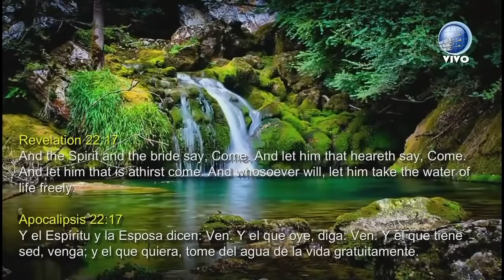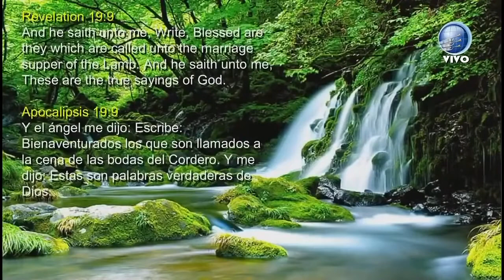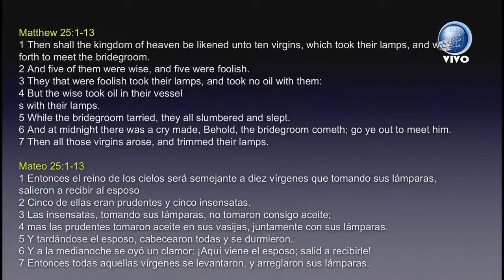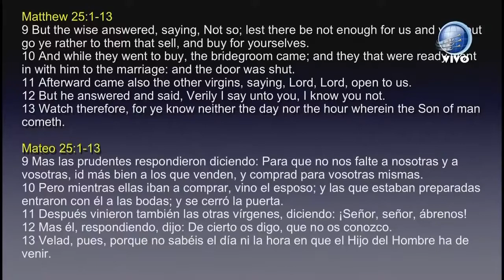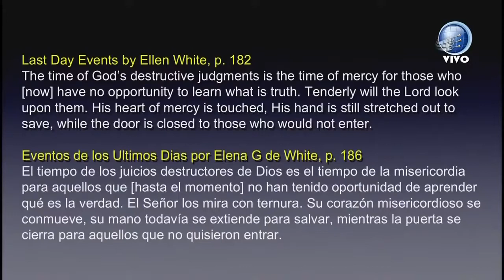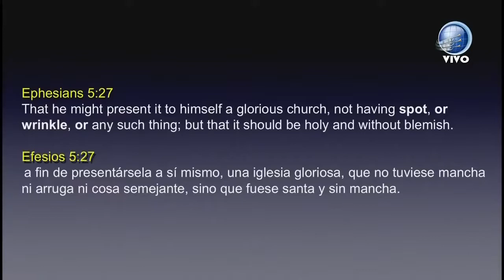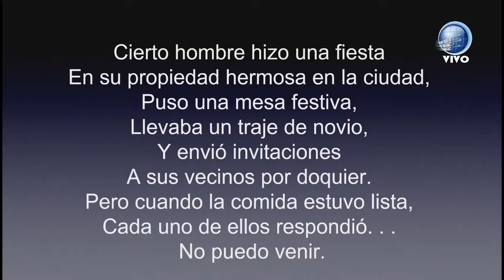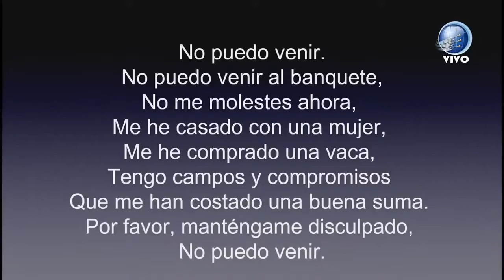Shabbath, April 16, 2022. English / Espanol. By Pastor David Gates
World Government, Coronavirus, Covid 19, World Population Reduction, Bill Gates' pill, famine, abortions, quarantines, protests and all the other problems that affect us today are the prelude to what is to come. Believe in God and his word.Rusia vs Ukraine, Kyiv, Nato

Christian Biblical Movie Christ Jesus Religious Music God Documentary Bible History Messiah Josue Noe Jose Egypt Canaan Mount Sinai Exodus Apocalypse New Old Testament Paradise Movies Psalm Salomon Psalms Movies Films Hebrew Jew Israel Jerusalem Promised Land Baptism Baptist Wedding Party Rock Bachata Nudist Porn Assyria Syria Rome Lord Usa United States Donal Trump Biden Democrat Republican Immigrant Migrates Mexico Panama Cuba Republica elcciones evo morales daniel ortega kishner dominican Pornography Asecinato Bomba Argentina Brazil Peru Terrorist Dictatorship Super book End World Easter Jom Kippur Torah Pentecostes yeast breads freedom sauce food pork beef sin women woman videos musical contest heaven second coming comic herotica action fiction suspense free witchcraft taroth cards playing cards casinos games vices lottery easy money drugs drug addict addicted alcoholic rum beer plants vegetables country country honduras nicaragua colombi a venezuela puerto rico soaring heights montana armagedon preach baptist adventist catholic holy saint presbyterian Jehovah's witness santeria pope church temple synagogue muslim prophet prophecy islam indu pantheon cemetery burial wake comedy grief david giant mourning history vatican lutheran lutheran orthodox messianic addict sermons eucharistic grief 19 covid vaccine

Pelicula Cristiana Biblica Cristo Jesus Musica Religiosa Dios Documental Biblia Historia Mesias Josue Noe Jose Egipto Canaan Monte Sinai Exodo Apocalipsis Nuevo Antiguo Testamento Paraiso Peliculas Salmo Salomon Salmos Peliculas Filmes Hebreo Judio Israel Jerusalem Tierra Prometida Bautismo Bautista Boda Fiesta Rock Bachata Porno Nudista Asiria Siria Roma Senor Usa Estados Unidos Donal Trump Biden Democrata Republicano Inmigrante Migra Mexico Panama Cuba Republica elcciones evo morales daniel ortega kishner dominicana Pornografia Asecinato Bomba Argentina Brasil Peru Terrorista Dictadura Super libro Fin Mundo Pascua Jom Kippur Torah Pentecostes levadura panes libertad salsa comida puerco res carne pecado mujeres mujer videos musical concurso cielo sugunda venida comica herotica accion ficcion suspenso gratis brujeria taroth cartas naipes casinos juegos vicios loteria dinero facil drogas drogadicto adicto alcoholico ron cerveza plantas verduras campo campesino honduras nicaragua colombia venezuela puerto rico altisimo alturas montana armagedon predica bautista adventista catolico santa santo presbiteriano testigo de Jehova santeria papa iglesia templo sinagoga musulman profeta profecia islam indu panteon cementerio entierro velorio comedia duelo david gigante duelo historica vaticano lutoro luterana ortodoxo mesianico adicto sermones eucaristia rito dominical grial pelosi vacuna 19 covid, Afganistan isis, Rusia Ukrania Otan